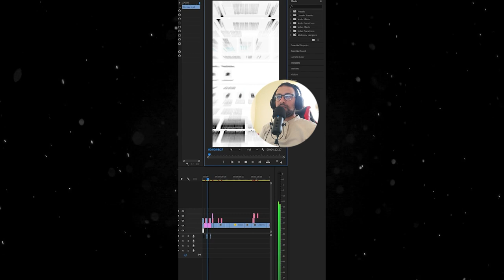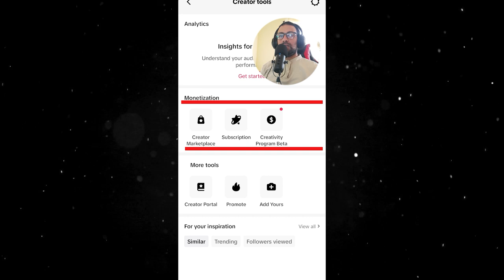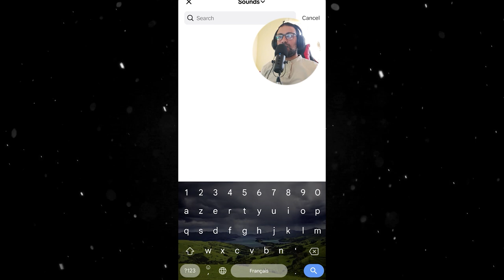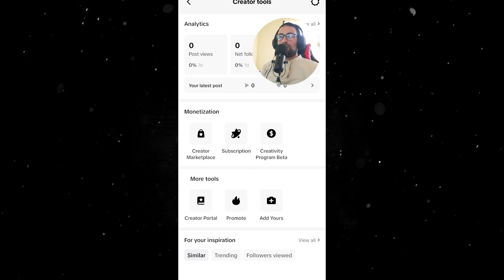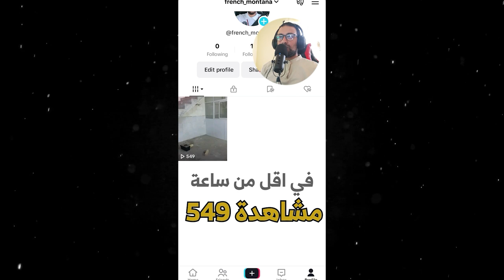هل تريد فتح حساب في تيك توك بيتا بأسهل طريقة؟ لا تفوت هادا الفيديو😍😍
هل تريد فتح حساب في تيك توك بيتا بأسهل طريقة؟ تابع هذا الفيديو لتتعرف على خطوات بسيطة لفتح حساب تيك توك بيتا والبدء في اكتشاف عالم تيك توك الإبداعي! تابعنا للمزيد من النصائح والحيل للتمتع بتجربة تيك توك